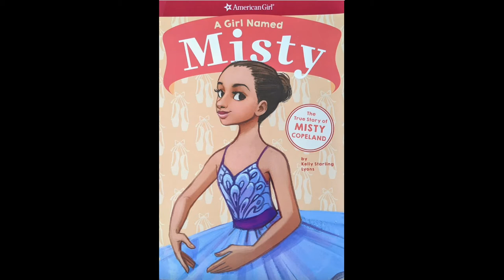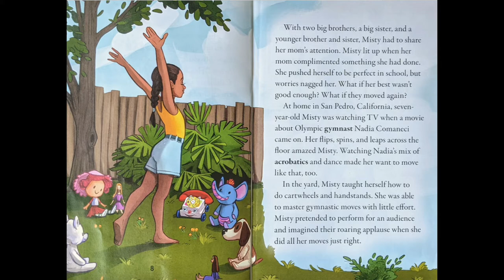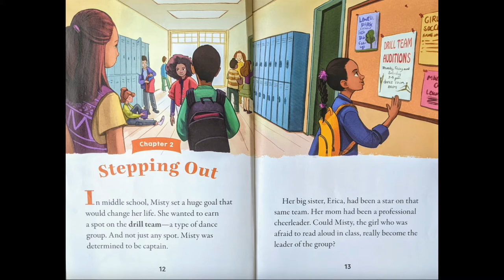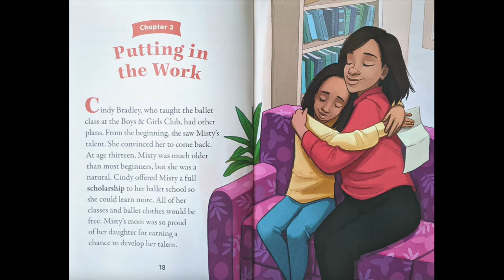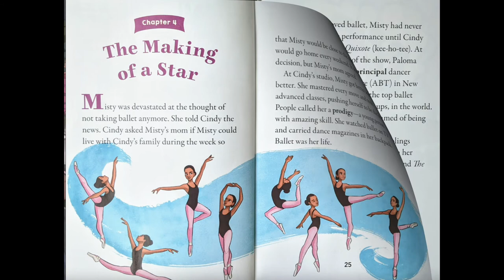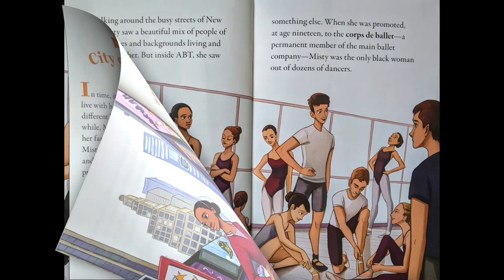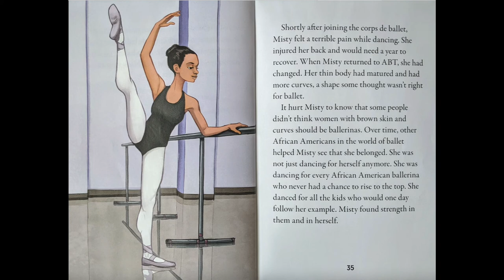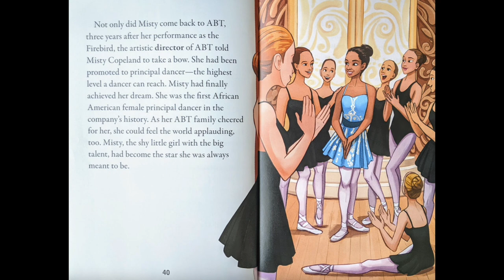A Girl Named Misty Read Aloud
Read Aloud of the American Girl Book "A Girl Named Misty" by Kelly Starling Lyons

Quiz #: 197032
0.5 points